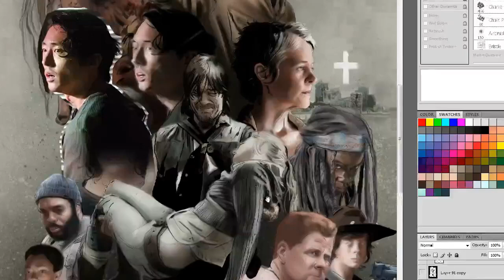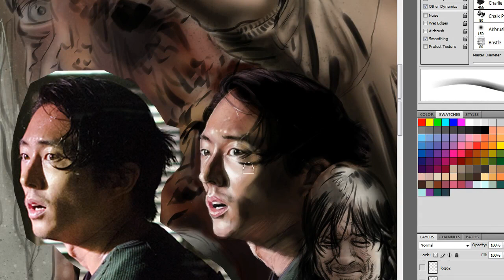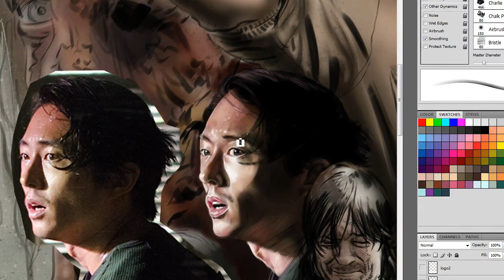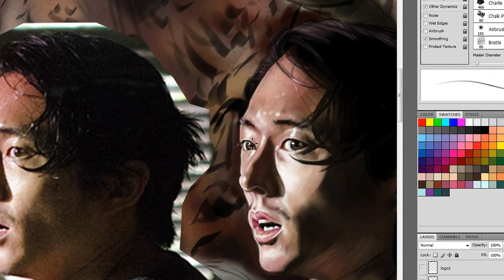Glenn from The Walking Dead by Mike Perry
Process recording of an Illustration that I am working on. I’ll be posting a new video every couple days so let me know which character you want me to see next?